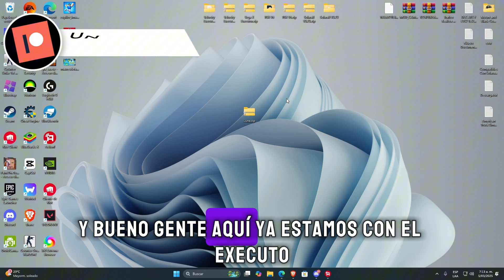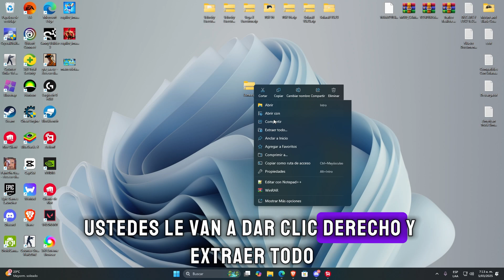Roblox Executor PC🚀(LUNA EXECUTOR) 70% UNC +SCRIPT BUILD A BOAT | Nueva UPDATE [DESCARGA] 😱